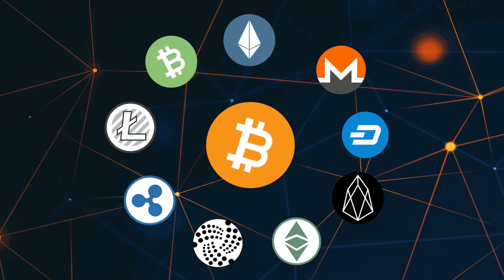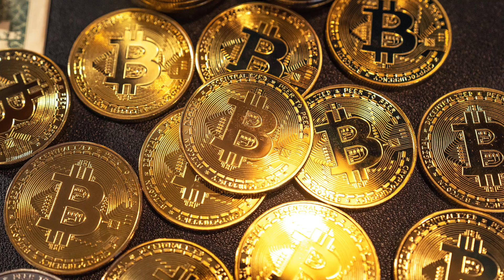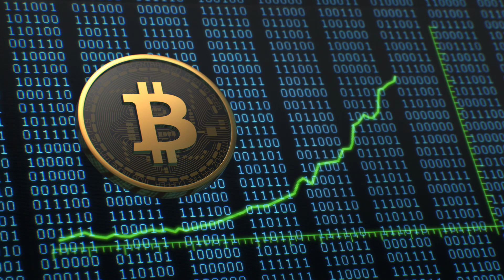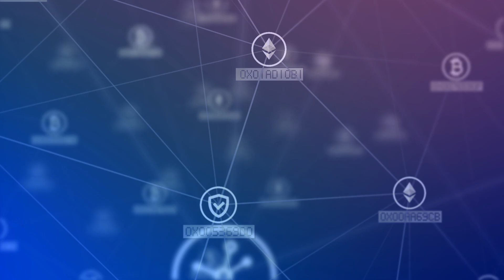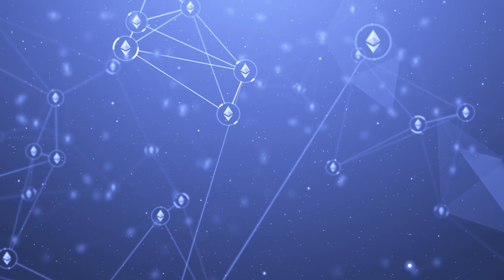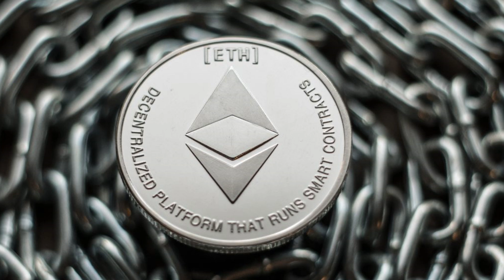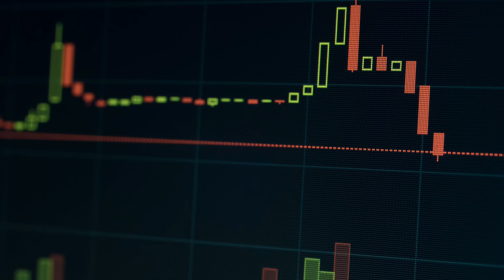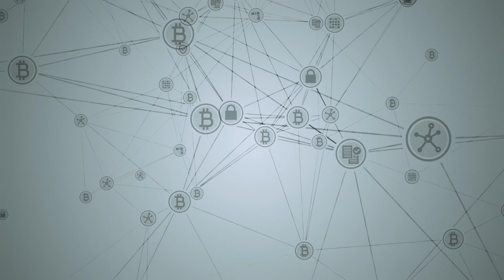How Decentralized is "DeFi" Really? | Decentralized Finance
Is so-called DeFi actually decentralized finance? Do these DeFi projects have CEOs and HQs? Matthew Kratter from Bitcoin University explains why DeFi projects built on top of a centralized crypto project such as Ethereum or Cardano are decentralized by name only, and cannot be anything but centralized.

This video was clipped using uploads by @Bitcoin_University . You can watch the full videos by Matthew Kratter below.

Matthew Kratter is an author known for his books on investing and trading in the stock market. He has written several best-selling books on topics such as day trading, swing trading, and investing strategies.

Kratter's writing often focuses on practical advice and strategies for those looking to navigate the complexities of the financial markets. His works are aimed at both beginner investors and those with more experience who are looking to refine their trading techniques.

Some of you may remember his channel being named "Trader University" but, since becoming a Bitcoin Maximalist, he renamed his channel Bitcoin University.

bitcoin defi ethereum | What is DeFi? | What is decentralized finance? | Is Ethereum decentralized?